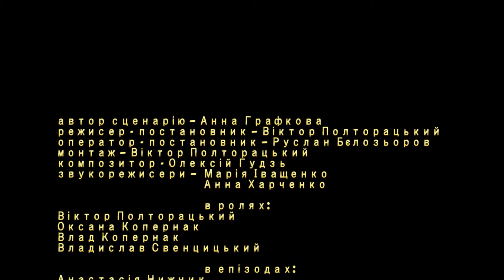"А вона нічого", "Вибач" 2015 р. режисер Віктор Полторацький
Два короткометражні фільми з циклу дитячого кіножургалу "КІНОГРАЙ" створечні спільно кіношколою "STARWAY" та режиссером, Віктором Полторацьким:
А ВОНА НІЧОГО:
Кілька друзів купили солодку газовану воду і виявилося, що вона не зовсім така яку вони чекали її побачити.
А в цей час, коли діти обговорювали всі недоліки солодкої газованої води, проходила місцева красуня.. І вона уявила собі, що всі не дуже коректні  слова призначені  не газованій воді а саме для неї.
Полторацкий Виктор Георгиевич

Образование:
1994 – 1995 г. - Театр-студия «Черный квадрат» (актер) г. Киев

1995 – 2000 г. - Киевский Национальный Университет Культуры и Искусств, актерско-режиссерский факультет (диплом с отличием), мастер курса: Гусакова Нина Николаевна

2002 – 2006 г. - Аспирантура Киевского Национального Университета  Культуры и Искусств (режиссерский факультет)

2005 – 2007 г. - Высшие Курсы Сценаристов и Режиссеров (Москва) – режиссер игрового кино (мастерская А. И. Суриковой, В. П. Фокина). Диплом - цикл сюжетов «Ералаш», рецензент, художественный руководитель детского, юмористического киножурнала «Ералаш» - Борис Грачевский.

2019 г. Школа-студия МХАТ обучение по программе «Современный театр: новые формы театральности». Сертификат об окончании

2020 г. Авторский курс по технике речи проф. Школы-студии МХАТ Виктора Владимировича Мархасева «Пять вечеров». Сертификат об окончании

2019 – 2020 г. - Театральный институт имени Бориса Щукина (Москва). Курс повышения квалификации специалистов по профилю вуза (мастерство актера, сценическая речь) на базе высшего и среднего образования. Мастерство актера, заведующий кафедрой – Любимцев П. Е. Сценическая речь – Бруссер А. М.

Полторацкий Виктор Георгиевич